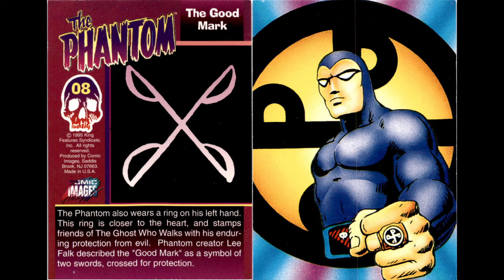El Fantasma que Camina: La Leyenda Que No Puede Morir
En este emocionante video, Flash nos lleva a un viaje a través de la fascinante historia del legendario héroe enmascarado, El Fantasma que Camina. Desde sus humildes comienzos en las tiras cómicas creadas por Lee Falk, hasta su impacto duradero en la cultura popular.

Descubre el emocionante origen del personaje, la tradición de pasar el manto del Fantasma de padre a hijo, y la historia del intrépido Kit Walker, el vigésimo primer Fantasma, quien se ha convertido en el más emblemático de todos.

Exploramos cómo El Fantasma ha dejado una huella indeleble en el mundo de los superhéroes, con detalles como las pupilas blancas, el traje ajustado y los icónicos calzones sobre los pantalones.

No te pierdas su aparición en los Defensores de la Tierra, la serie animada del Fantasma 2040, y las increíbles figuras de acción de NECA y Boss Fight Studio que capturan su espíritu aventurero.

Además, sumérgete en los misteriosos anillos del Fantasma y sus significados, y descubre cómo este héroe ha inspirado películas, series de televisión, videojuegos y cómics a lo largo de los años.

Con Flash como tu guía, prepárate para un viaje lleno de emoción y nostalgia a través del legado eterno de El Fantasma que Camina.

Pórtate muy mal.